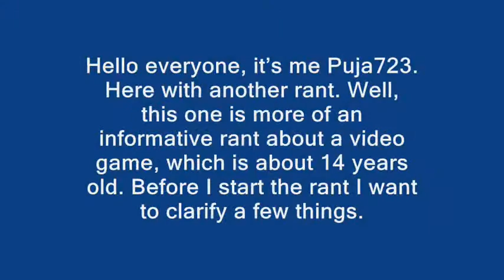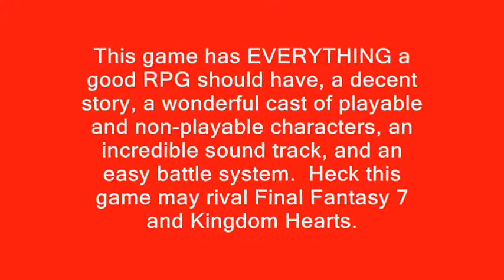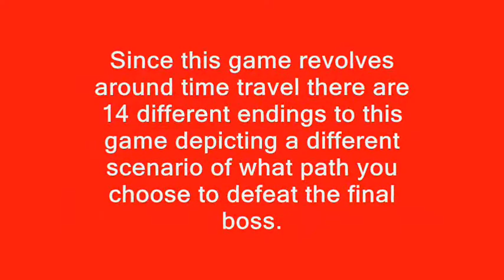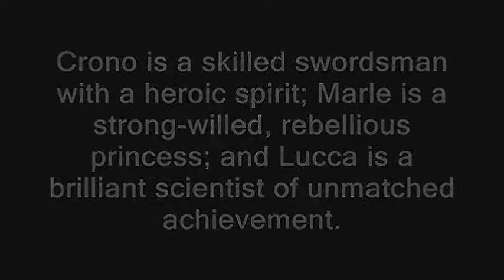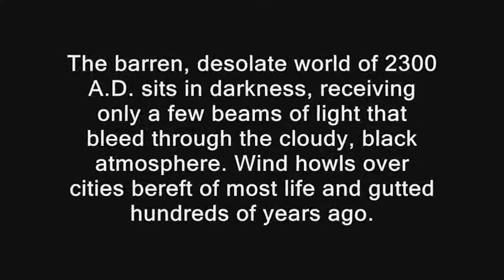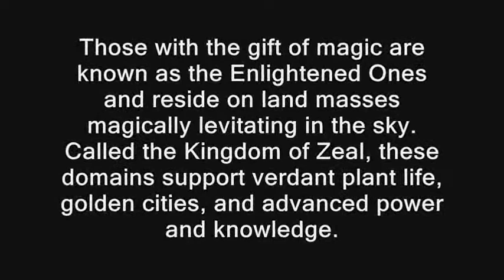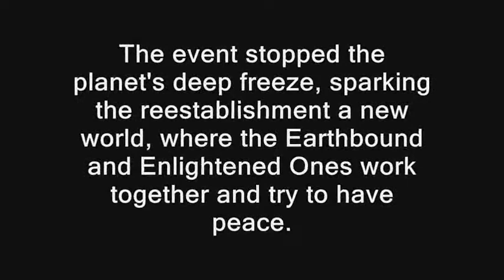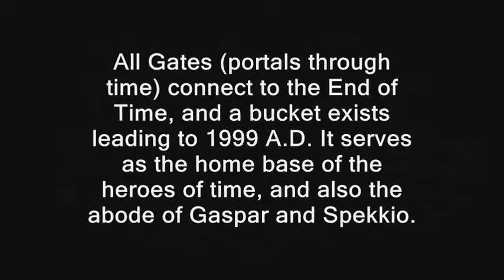Chrono Trigger Rant Part 1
Yes it's me again with another rant lol. This time I'm not going to be complainng about a certain fanbase or series. This rant is about a video game which is 14 years old and is SO under rated its not even funny. This rant is on Chrono Trigger. Yeah, I know most of you are probably going o_O what's that? Well this rant shall explain it all to you. Enjoy and hopefully you'll be inspired to play this epically awsome game :D